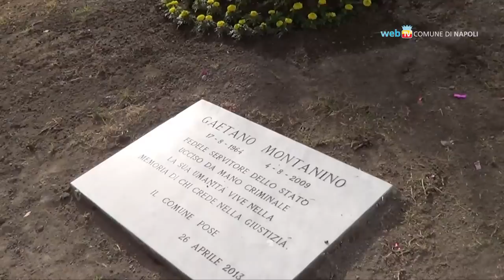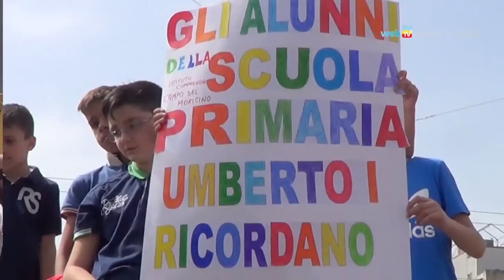In ricordo di Gaetano Montanino, vittima della criminalità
A quattro anni dall'assassinio di Gaetano Montanino, vittima innocente della camorra, istituzioni, parenti ed amici lo ricordano in piazza Mercato con l'intitolazione di una lapide.